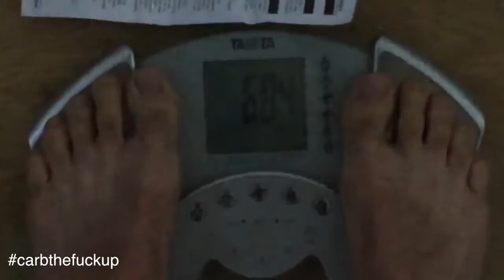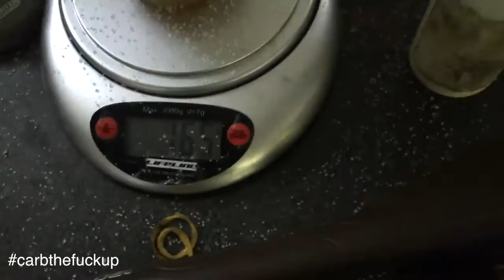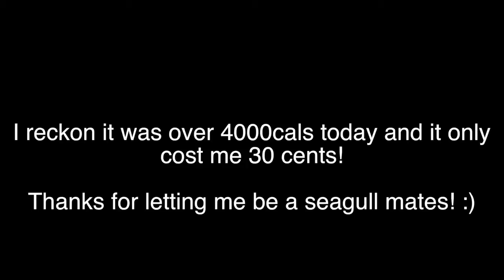$2 A Day Diet Day 5